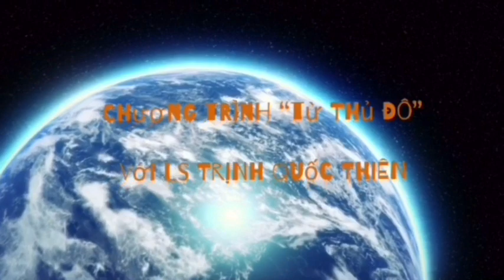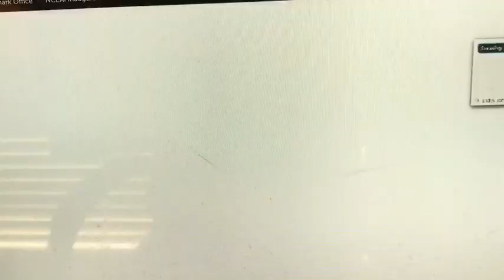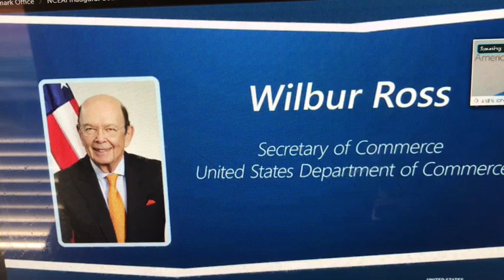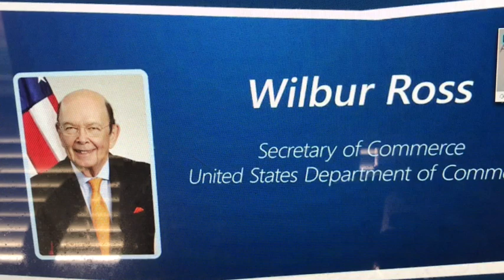14-9/Anh Ngữ - English: họp trực tuyến với thứ trưởng Andrei và Bộ Trưởng Thương Mại Wilbur Ross